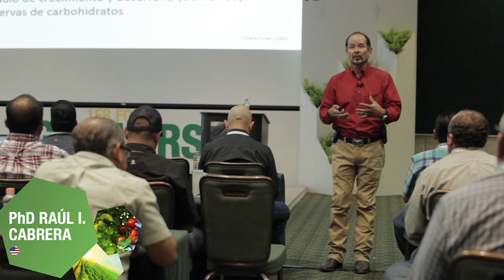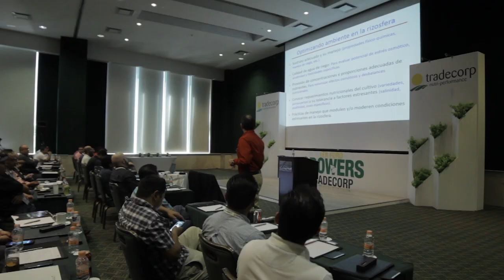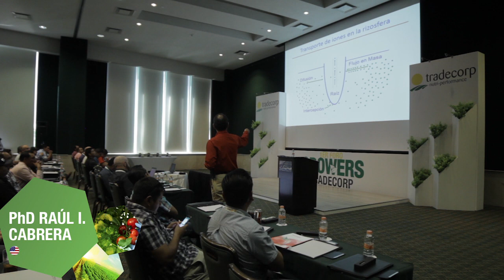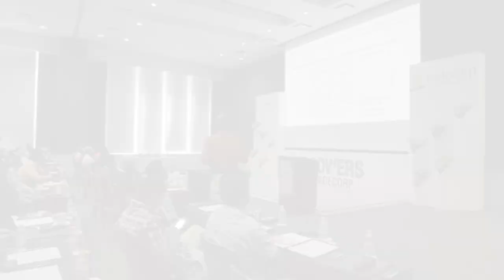Fisiología y nutrición de la planta // video 4 de 6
Extracto de la Ponencia sobre "Advances in Nutrient and Water Management in Hydroponic Crop Production" durante el 1er foro Growers Tradecorp donde el PhD. Raul I. Cabrera, Rutgers University nos habla sobre fisiología y nutrición de la planta.